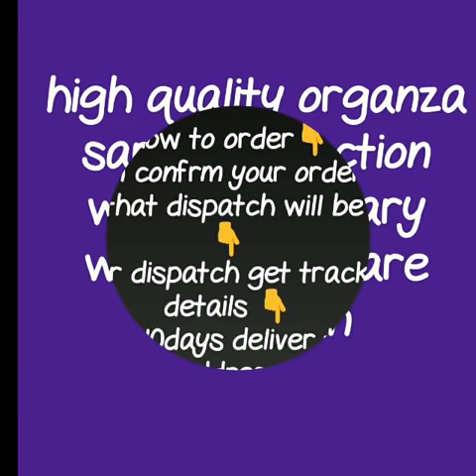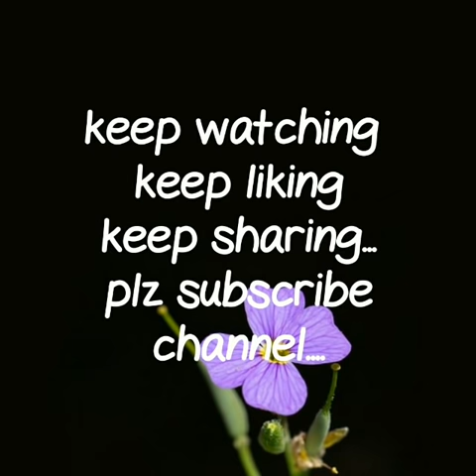ORGANZA SAREES SERIES ||TOP Party Ware Collection Of Organza Saree|| ऑर्गेजा साड़ी || EPISODE 7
Today collection is all about party ware organza saree collection.Perfect saree for marriage, festival party kitty party, annual function.Very rich look,shine organza saree are available with embroidery work.Very fine work and embroidery borders are available in these organza sarees. Organza saree with designer blouse pice there all color are very pretty. All sarees are having full embroider at border as will as body . perfect party ware collection.
organza saaree,Party Ware Heavy Embroidery Work Organza saree,top organza saree, marrige cware organza,ऑर्गेजा साड़ी का टॉप पार्टी वेयर कलेक्शन,
embroidary lightweigt saree,पार्टी वेयर कलेक्शन,
organza silk sarees with embroidery price,
organza sarees with embroidery,
party ware ,shine organza saree,
organza silk sarees online india,
organza silk sarees with rich pallu,
organza floral sarees,
 RESELLERS WELCOME
 2. no negotiations please
4.Sorry, cash on delivery service is not available
5.payment can send through RTGS,,google pay or paytm,account transfer.
6.Dispatch will be with in 2 3 day after payment
7.After dispatching we will send you courier number through watsup
8.Depends on distance item will receive.normally 7 to 10 working days
9.Take video at the time of parcel open
10.if you find any damages you can returned to same address
11.we supply all over india,and overseases also.